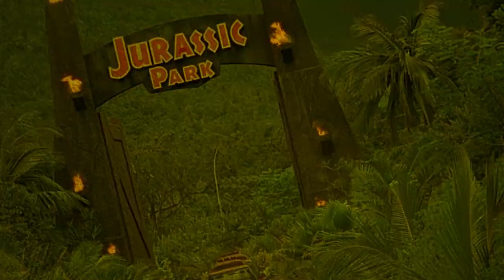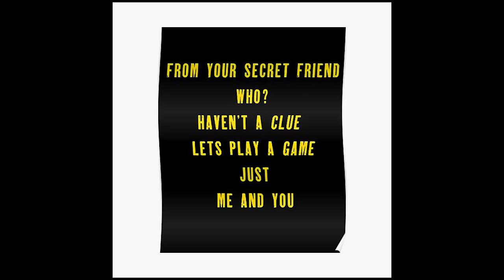Mail Day | Blu-ray Update | Severin | 4K UHD | Cauldron | Horror | Giallo | Sergio Martino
It's a Mail day Blu-Ray update. Thanks to Joel Woods for this amazing package.